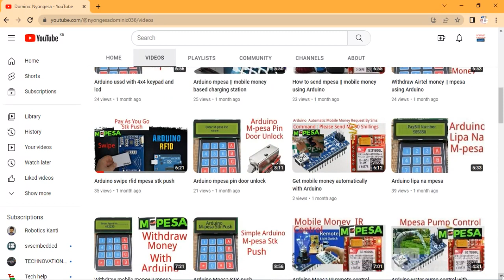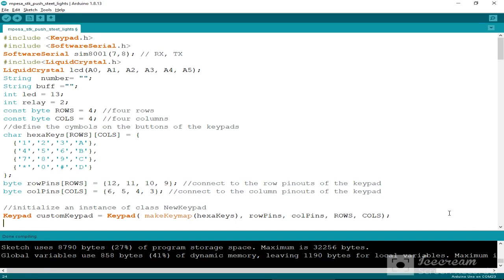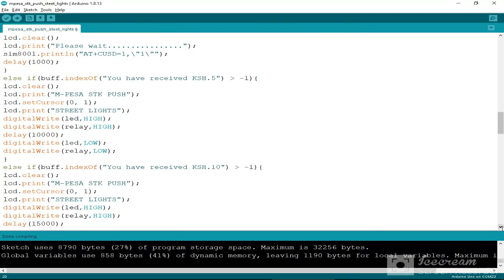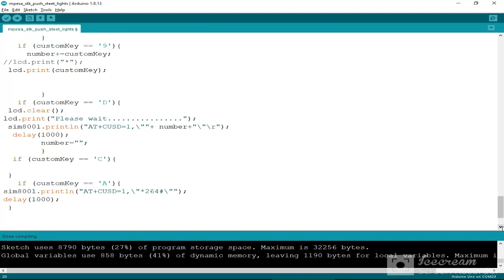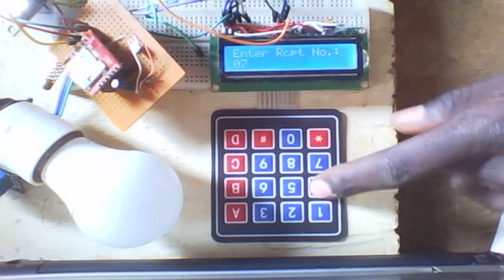Arduino street lights control with mpesa stk push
#5#16x2 lcd

#6#5v relay

#7#220v ac bulb

#8#Airtel simcard